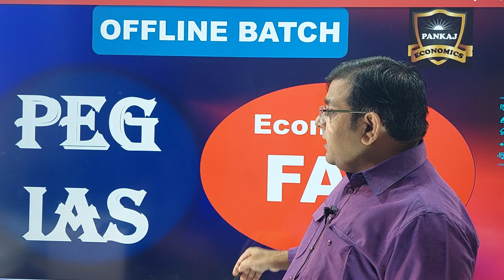BPSC 69th FAO, ECONOMICS Offline Batch Ashok Rajpath Patna || FAO ECONOMICS OPTIONAL @ BAILEY ROAD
# best#economics#optional#coaching#ashokrajpath#best@economics#coachimg boring road patna@economics#economics#coachi#for#fao#rajabazaroatna#thebesteconomics#institutepatna